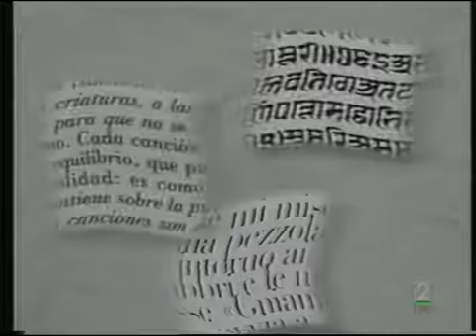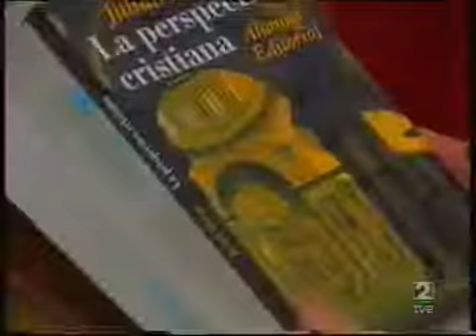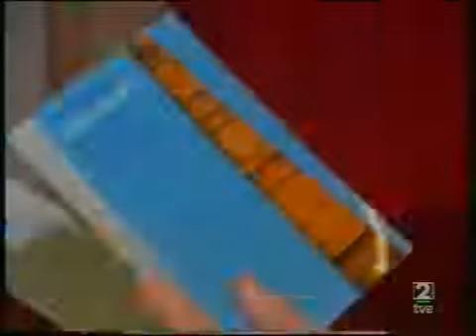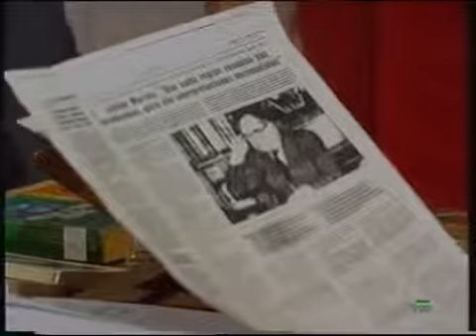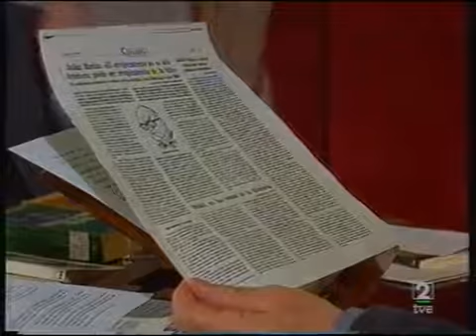#176 DRAGÓ Julián Marías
Programa Negro sobre blanco emitido en La2 de TVE en 1999, que contó como invitado con Julián Marías, filósofo, escritor, sociólogo, profesor, académico de la Lengua, ex senador -por designación real-, premio príncipe de Asturias... "uno de los grandes señores del pensamiento español contemporáneo". Fallecido en 2005, a los 91 años de edad. Posiblemente una de las mejores entrevistas que he visto en los últimos 20 años (a pesar de que a Marías se le notaba bastante, creo yo, esa "tristeza vital" que le acompañó ya hasta su muerte)